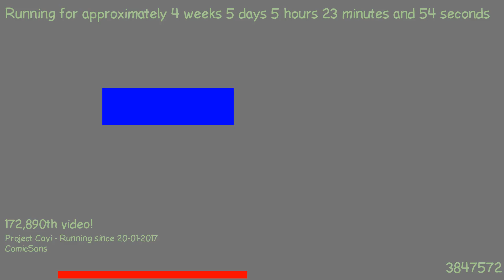1487820477 - Webdriver Cavi - H2